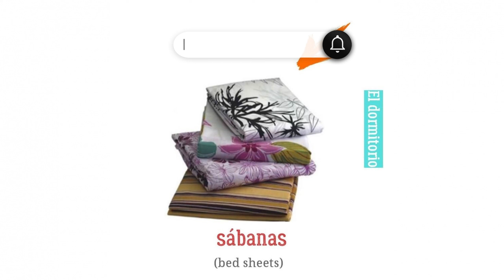HOW TO SAY BEDROOM IN SPANISH